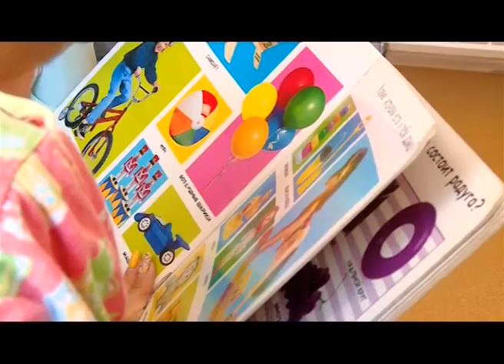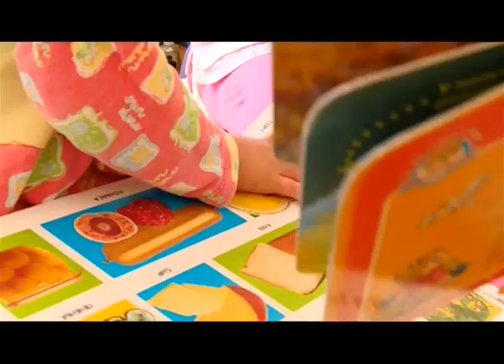ВОЛОНТЕРЫ В ДЕТСКИХ БОЛЬНИЦАХ.ЗАБОТА БЕЗ СОСТРАДАНИЯ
Не раз в сети появлялись объявления: «Маленькие отказники лежат в детской больнице. Кто-нибудь придите, погуляйте с ними!» Но, оказывается, не так все просто. Абы кого с улицы к малышам не допустят, волонтеру для работы няней-воспитателем в больнице нужны не только медицинские справки, но и железные нервы, потому что малыши, которые по разным причинам попадают в клинику, нуждаются не в сострадании, а в заботе и развитии. Кто эти люди, которые занимаются с отказниками в больницах. Какими клиникам нужна их помощь, и как стать няней-воспитателем, узнаем на ЕТВ.

В студии:

Лариса Лазарева — руководитель общественной организации «Аистенок»
Юлия Петрова — няня-воспитатель ДГБ 15
Наталия Сергеева — старшая медицинская сестра ДГКБ 11
ЕТВ - социальное медиа Екатеринбурга. Мы обсуждаем проблемы и будущее города. Мы любим Екатеринбург и знаем, что он самый лучший на земле.